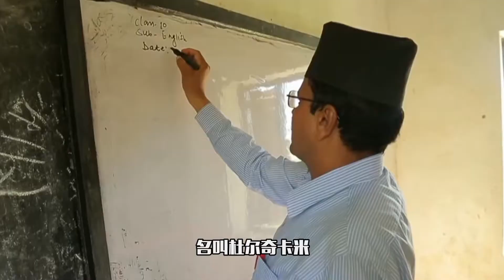爷爷辈的中学生！69岁尼泊尔老汉的求学之路【寰球大百科204】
清晨5点，尼泊尔鲜迦山区的晨雾还未散去，一位69岁的独居老人正在家中梳妆打扮。他马上就要背着书包出门了，跟平日里一样爬山涉水攀高走低，去往14公里以外的中学黑巴伊拉布。一个多小时的路程在走走停停之间，很快就会迎来终点。学校的铃声依稀可闻，路上同行的学生也越来越多。所有人都在加紧步伐，因为早读课就要迟到了。